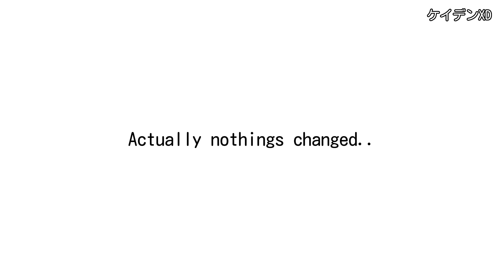I look different from yesterday | MEME | BKDK | MHA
Guess what? I didn't sleep making this video, hope you enjoy 🤍

Time took: 4-5 hours